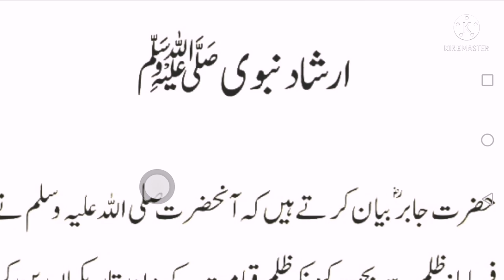IRSHAD NABVI SAW / hazrat Muhmmad SAW Ne Formaya zulm say bacho / Abid raja